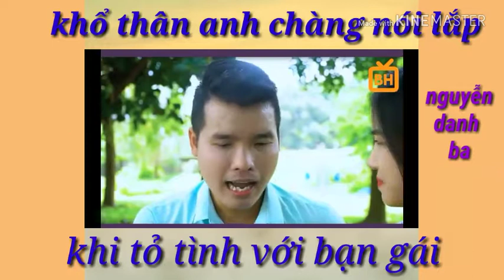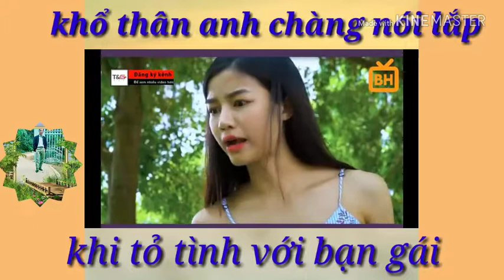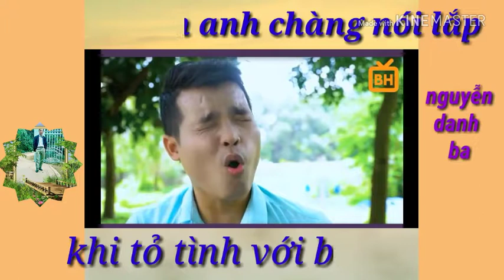chet cười với chàng trai nói lắp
nguyễn danh ba